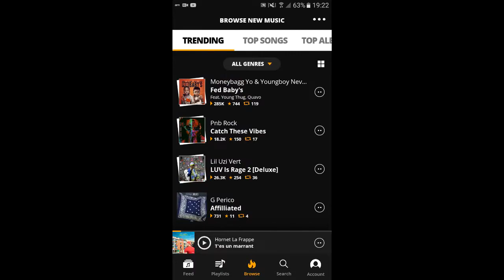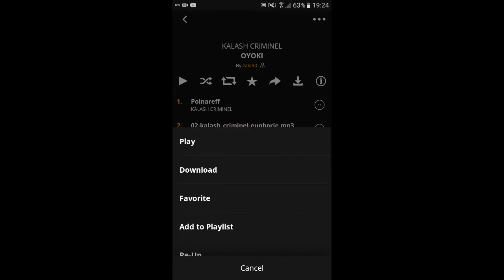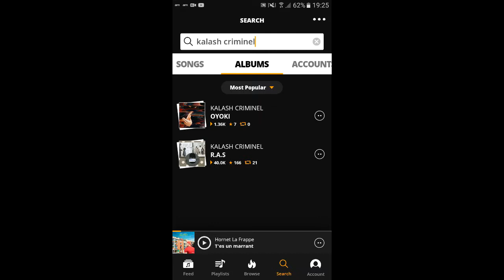Telecharger les musiques de SPOTIFY Gratuitement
Slt les chameaux j espère que cette video va vous plairent Bon visionnage.

7 € de réduction pour vous inscrire sur l’offre de votre choix à avec mon code « FlowDroxgamo7 »
300 points offerts sur ZappyDay – le site qui vous fait gagner plein de cadeaux facilement en cliquant